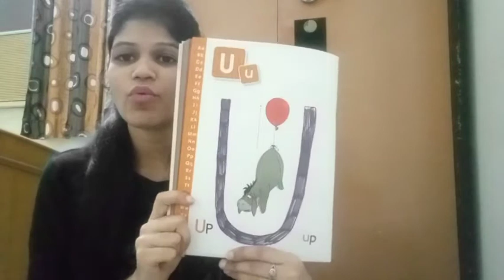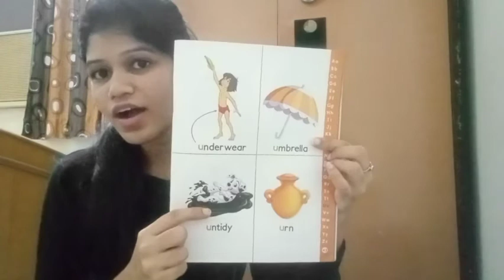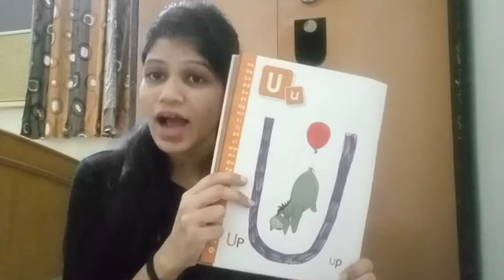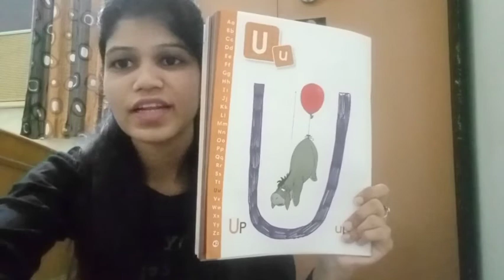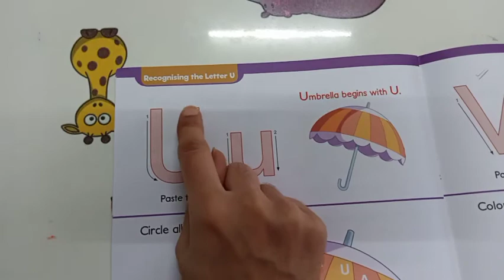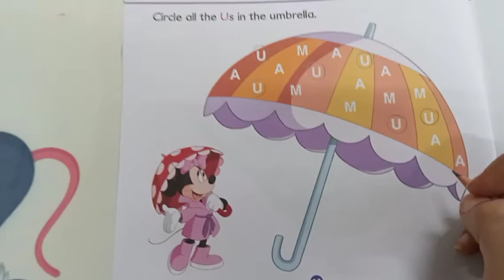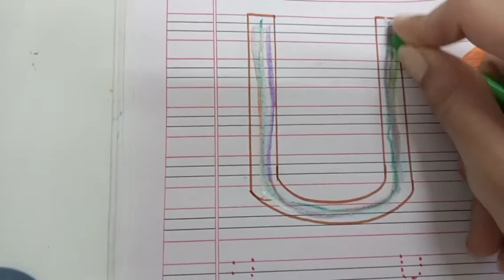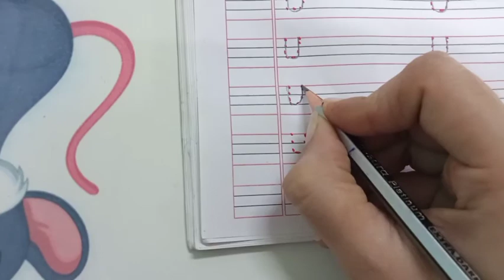TRPS NURSERY ENGLISH ALPHABET U